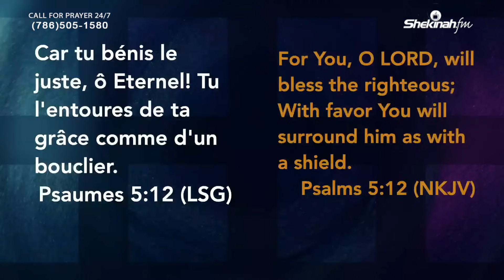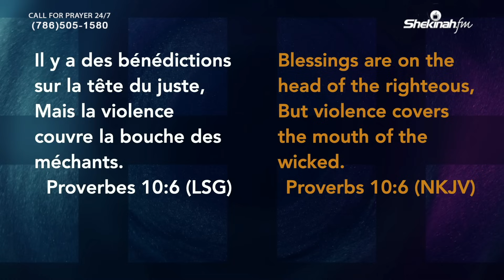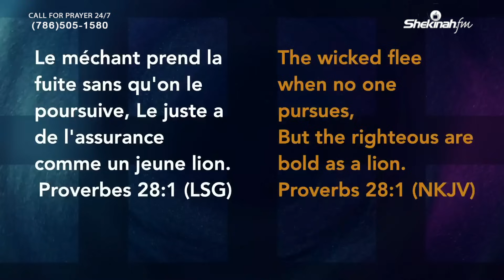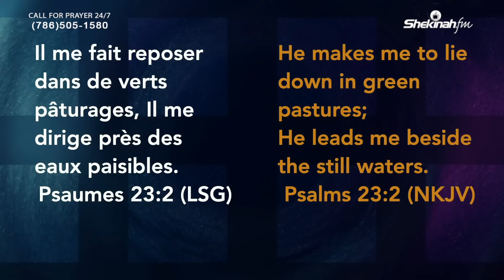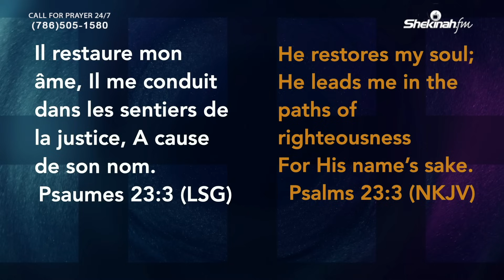Poukisa Viv Yon Vi Ki Juste Enpòtan? | Borneon Accime | Shekinah.fm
Chapters
00:03 : Pwòp Jistis la
01:39 Poukisa lajistis inpòtan pou nou?
03:41 Psaumes 58:11 et 12
04:31 Psaumes 5:12
04:50  proverbes 10:6
06:13 Lè ou deside mennen yon vie ki juste li afekte plusieurs niveau relation
12:44 recompense justice pote
23:33 Lè wap mennen Yon vie de justice li afekte relations w avèk ènmi w yo

Pou Bay Ofrann:
To Give Offering:

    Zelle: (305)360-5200